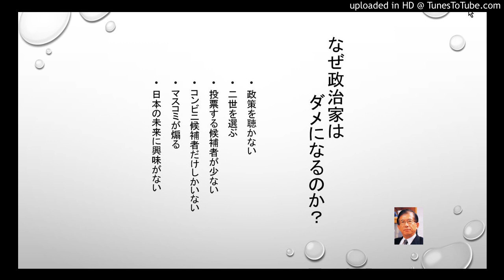なぜ政治家はダメになるのか？